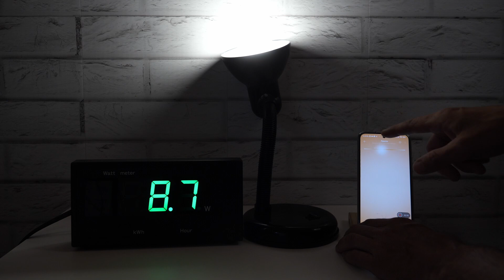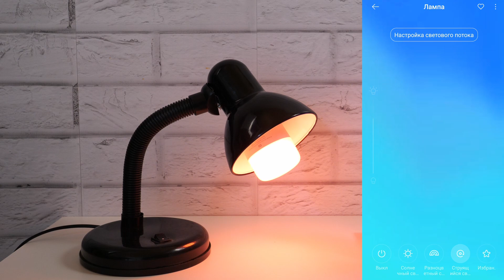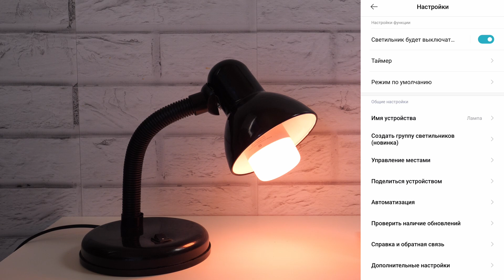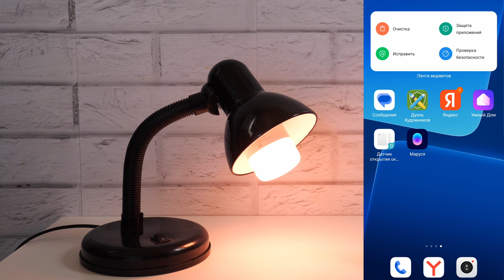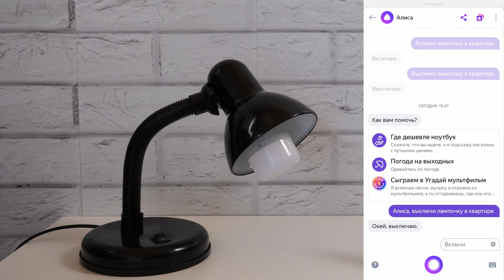Обзор умной лампочки Mi Smart LED Bulb Essential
Характеристики, подключение, управление, сценарии, голосовое управление, примеры использования